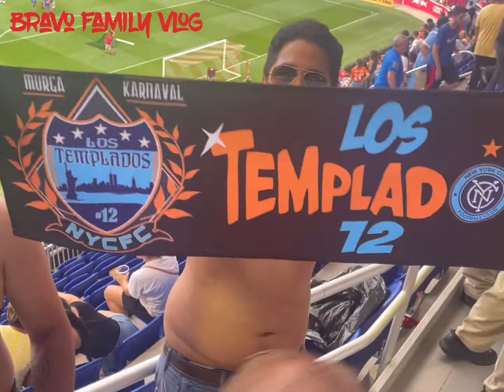NYC fc vs Red Bull — el derby de Nueva York — los templados 12 — NYCFC 1–Red Bull 0 😂